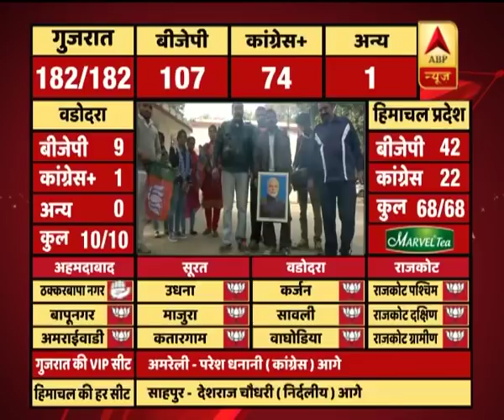ABPResults : BJP supporters chant Modi, Modi and celebrate with crackers